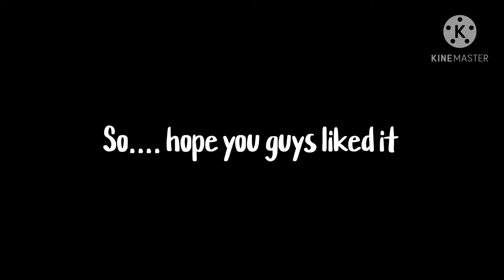•Daisy - Equestrian music video - short•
Hi guys!!! This is my first Equestrian edit soooooo... hope you guys like it!